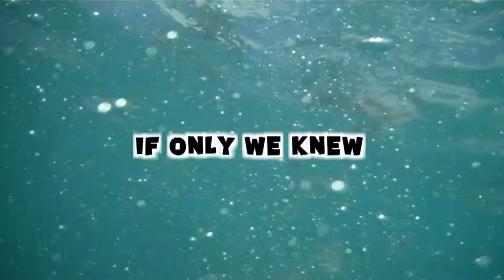WHOOPS WEDNESDAY! (Day 572 - 2.15.12)